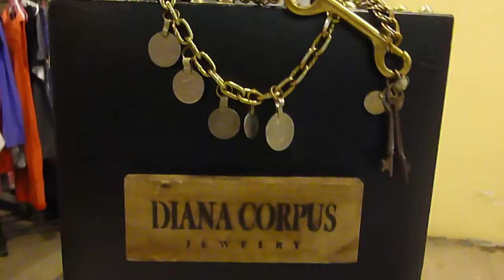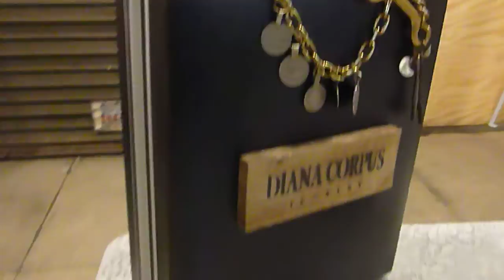Downtown LA Artwalk March 2012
Diana Corpus Jewelry at Downtown LA Artwalk